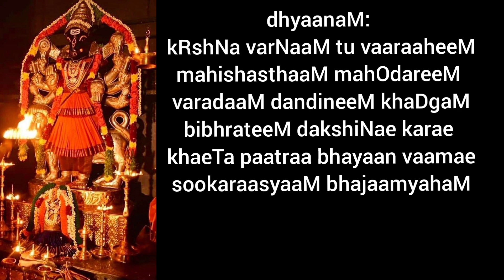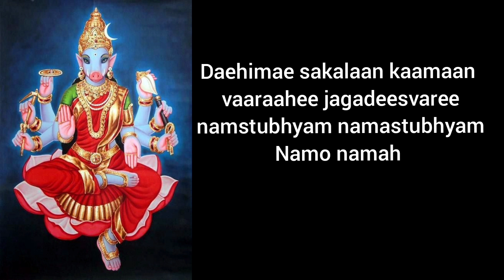Vaarahi stuti by Nanduri Srinivas garu 🌼